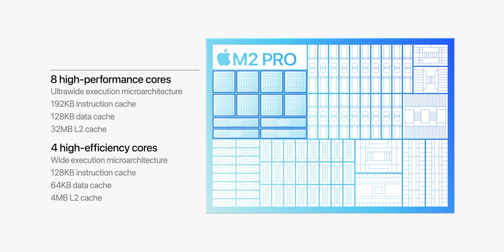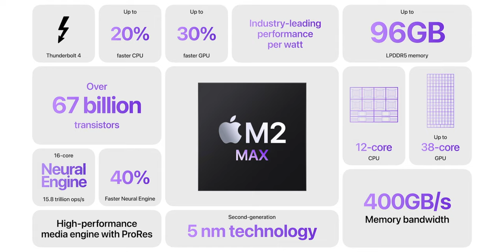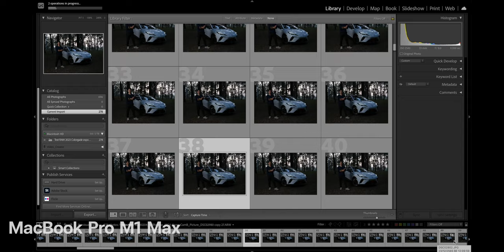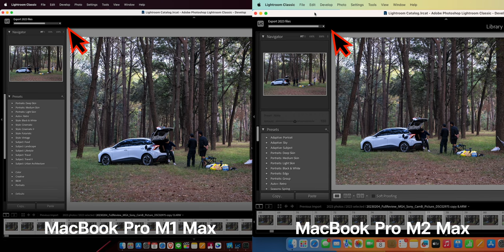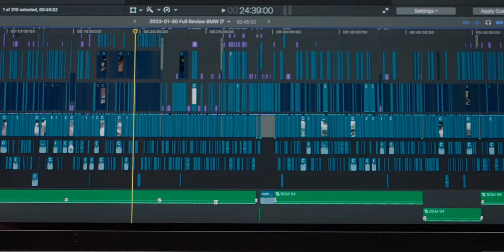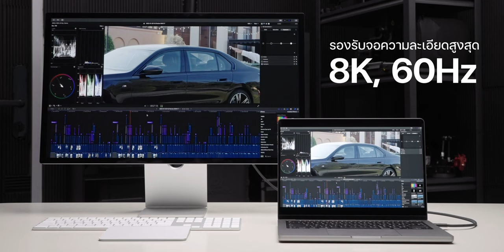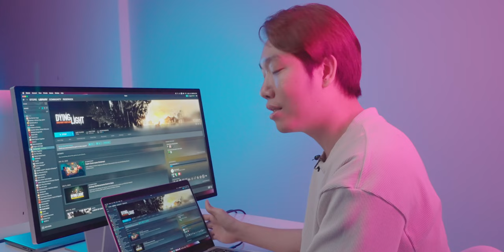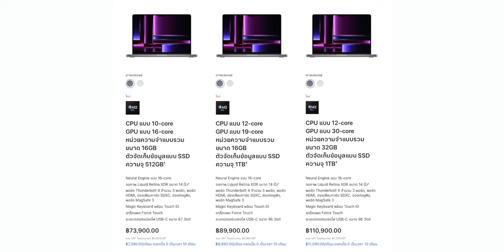iMoD รีวิว MacBook Pro ชิป​ M2 Max ปี 2023 แรงที่สุดในโลก!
Apple อัปเกรด MacBook Pro ชิป M2 Pro, M2 Max เมื่อเดือน ม.ค. 2023 ที่ผ่านมา โดยคลิปนี้พาชมรีวิว MacBook Pro 14" ชิป M2 Max รุ่นสเปคสุดแรง CPU 12-core, GPU 30-core, RAM 96GB, ความจุ 4TB มีอะไรน่าสนใจบ้าง ชมกันได้เลย!

00:00 - รีวิว MacBook Pro M2 Max
02:26 - แกะกล่อง MacBook Pro M2 Max
03:48 - เทียบสเปก MacBook Pro M1 Max - M2 Max
08:36 - ทดลองใช้งาน Lightroom Classic
14:03 - ทดลองใช้งาน Pixel Mator
15:27 - การใช้งาน Final Cut Pro กับนักตัดต่อ
20:22 - ทดลองเล่นเกม League of Legends
23:12 - ทดลองเล่นเกม Dying Light
25:45 - สรุปส่งท้าย